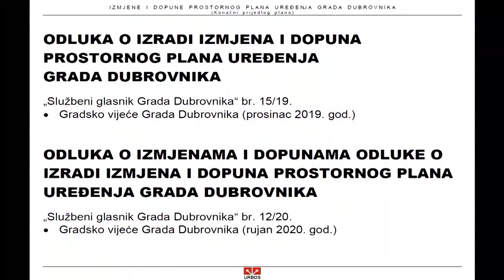Vijećnička pitanja 37. sjednice Gradskog vijeća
A brojne teme otvorile su se i na vijećničkim pitanjima. Od ljubičica, preko savjeta mladih, sve do Lapadske obale.